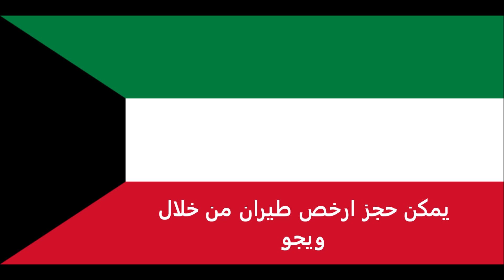الاوراق المطلوبة للتقديم على تأشيرة موزمبيق للكويتيين - Mozambique visa for Kuwaitis